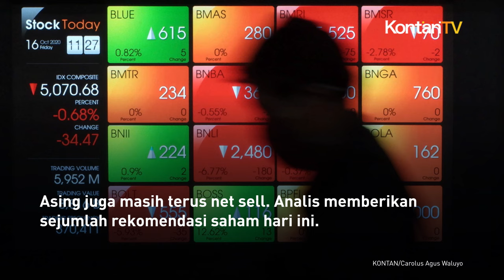Aksi Jual Asing Berlanjut, Fluktuasi Pasar Tinggi, Berikut Rekomendasi Saham Hari Ini | KONTAN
Setelah akhir pekan lalu anjlok ke bawah 7.000, Indeks Harga Saham Gabungan (IHSG) terus bertahan di atas 7.000 selama dua hari terakhir.
Berikut rekomendasi saham hari ini dari analis...